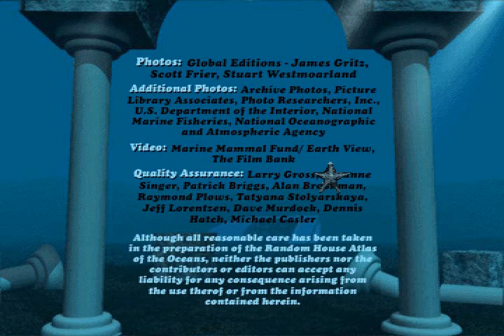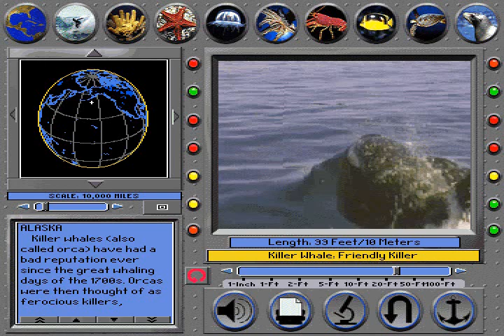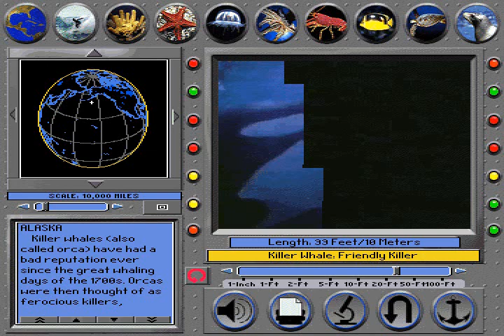The Killer Whale And Origins from Undersea Adventure MS-DOS/Packard Bell Version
Fishfox and Mastermojo101 requested this.

This is an edited version from the song that played in the Death Of The Dinosaurs movie from 3-D Dinosaur Adventure. The edited version of this song also appeared in 3-D Dinosaur Adventure in the Reference Center.

The edited version(The Killer Whale And Origins) was in the Windows Remake of Undersea Adventure and it was shortened even more than originally was. But other than being re-recorded it appeared virtually the same. In the Windows remake of 3-D Dinosaur Adventure both the full and edited Version appeared in it as well.

I Recorded the theme in the movie theater but i wanted to have the guy say killer whale in the begining so i recorded that at the Reference Screen. That is why you here the Parrot Fish music before the main start of the Killer Whale Song,

I named this The Killer Whale And Origins because it played on the Killer Whale movie and in movie on the reference screen, but also played on The Origins of the Oceans page so i thought the title fit.

Anyways this version of Undersea Adventure came with my Uncles Packard Bell Windows For Workgroups 3.11/MS-DOS 6.2 386 Processor computer he bought in 1995, little less than 2 months before the release of Windows 95! I started playing these games the day before Christmas Vacation 1997 and well i wasn't able to play them for these past couple of years but now i got them working Great Inside DOSBox.

This is another great piece of music by Hamilton Alstatt. This was my favorite song from the game when i was 6 years old playing the game for the first time. It is still one of my favorite's from the entire Knowledge Adventure series!

This is probably one of my most favorite Computer Games ever.

Places this plays at
Undersea Movie Theater- Killer Whale
Undersea Reference Screen- Killer Whale: Friendly Killer
Undersea Reference Screen- Ocean Origins: Evolution of the Oceans

If i forgot any places please let me know.

Upcoming Projects
Undersea Adventure Music- The Killer Whale And Formation (finished)
Surprise! !
A lot more is going to be posted from the games in the next year!
3-D Undersea World-Undersea Aquarium- Undersea Adventure